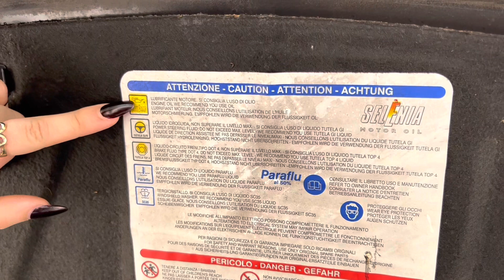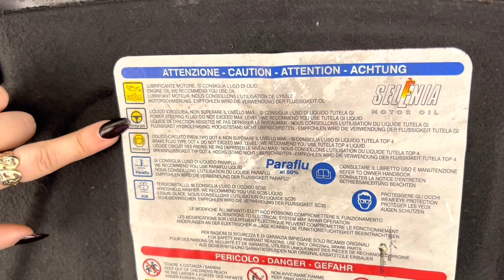¿Cómo hacer una revisión rápida?🚗✅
Es este vídeo les enseño de manera muy sencilla cómo hacer una Revisión Rápida de sus coches.
Analizaremos los principales depósitos (aceite, anticongelante, agua de los limpiaparabrisas), así como sus rangos de  valores normales, marcas recondadas para rellenarlos según cada tipo de coche y  sitios dónde comprarlos de forma rápida y cómoda.
Este es mi primer video en YouTube en colaboración con @mfixingcars así que espero que les guste mucho. 🤞🍀
Un saludos a todos y gracias por el apoyo. Un besito 😘